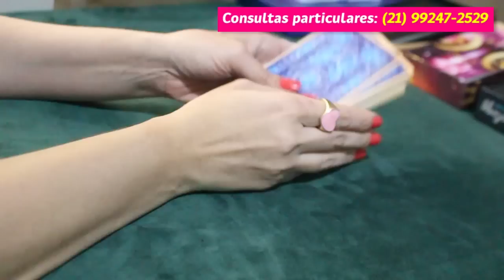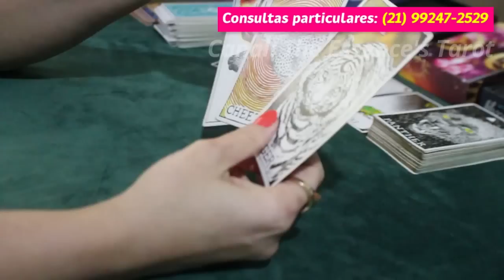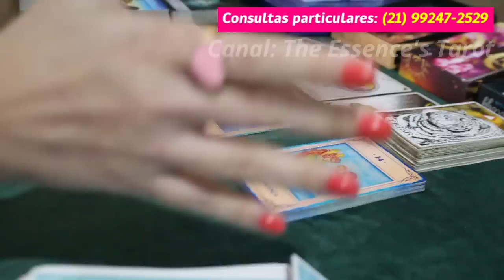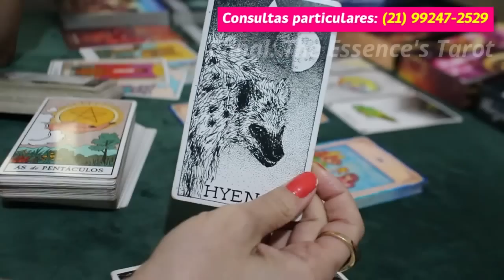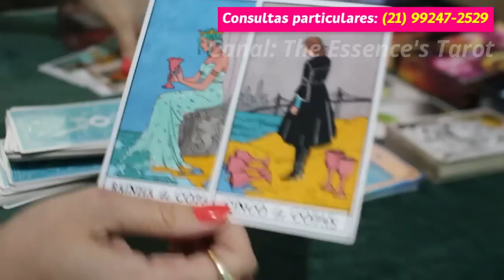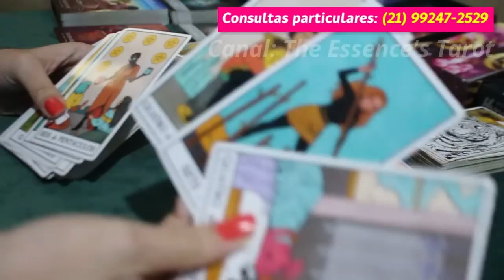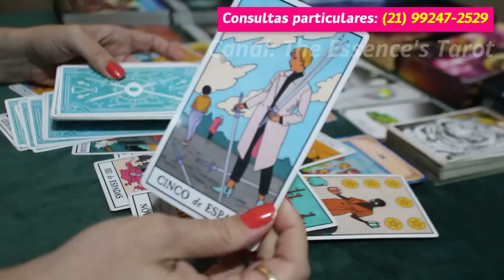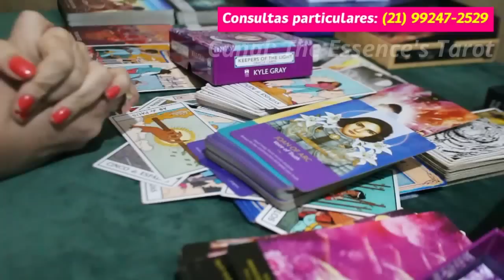PEIXES ♓️ // AHÁ!! ⚡️🔥 - LOGO AGORA VAI QUERER CORRER ATRÁS DO PREJUÍZO??? 🤦‍♀️⚖️⌛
🌺 Tiragem de tarô para a previsão semanal do signo de Peixes.

🌺 Caso você tenha ascendente, Lua, Vênus e Júpiter em Libra no Mapa Astral a tiragem pode ser pra você.

* ORÁCULOS *

* Tarô Da Bruxa Moderna